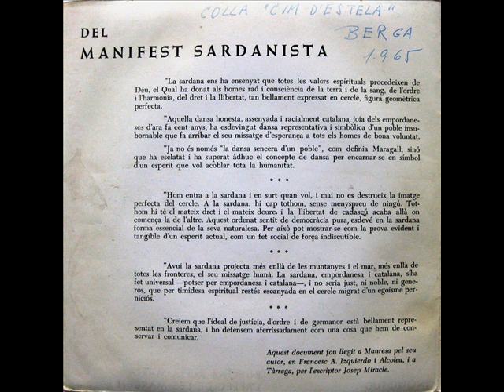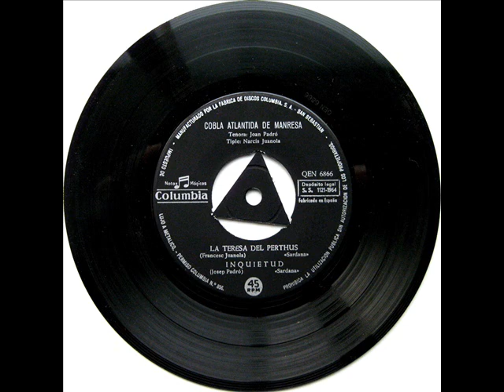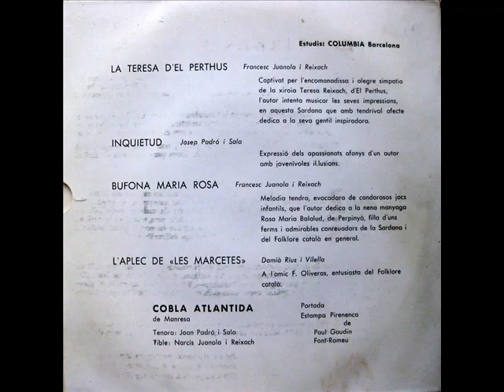Cobla Atlàntida De Manresa - La Teresa Del Perthus - EP 1964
Intèrpret: Cobla Atlàntida De Manresa
Títol: La Teresa Del Perthus
Format: EP 45 RPM
Segell: Columbia
Número de Catàleg: QEN 6866/6867
Any: 1964

A1: La Teresa Del Perthus [Francesc Juanola i Reixach] 0:00
A2: Inquietud [Josep Padró i Sala] 2:53
B1: L'Aplec De Les Marcetes [Damià Rius i Vilella] 5:19
B2: Bufona Rosa Maria [Francesc Juanola i Reixach] 8:22